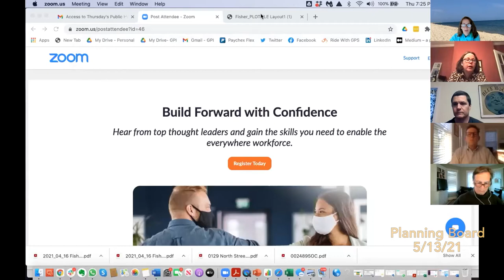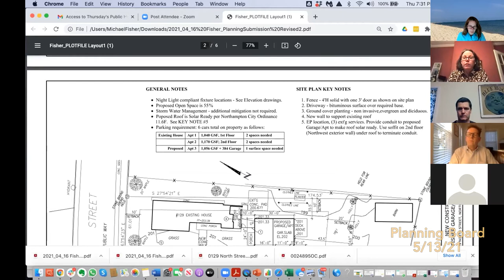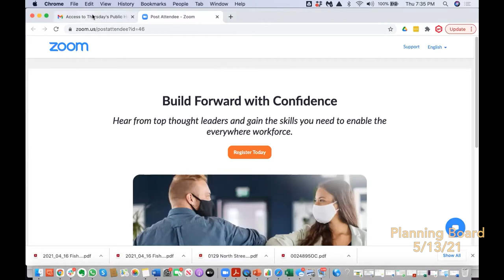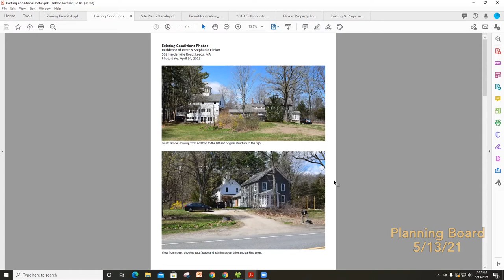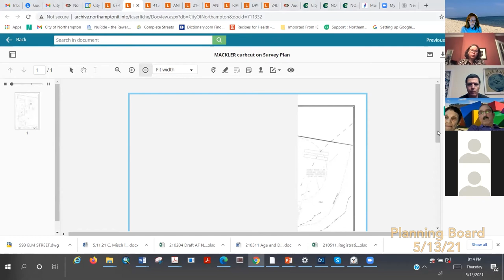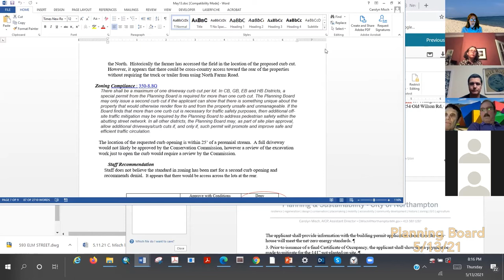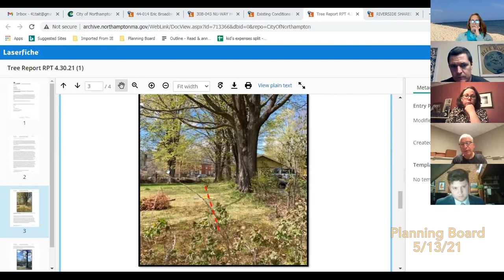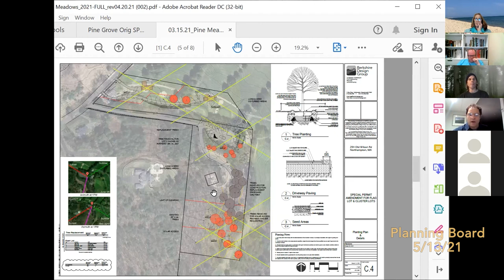Planning Board 5/13/21